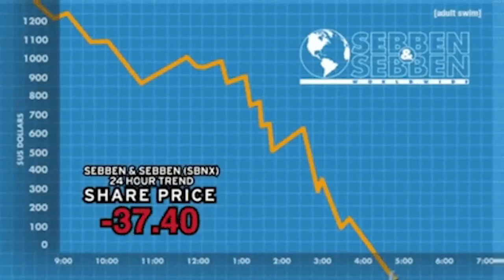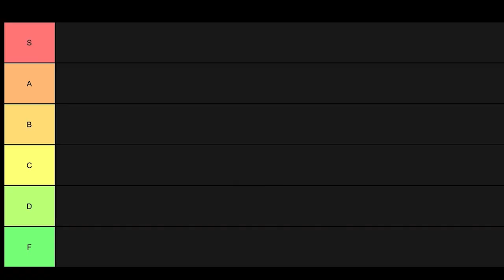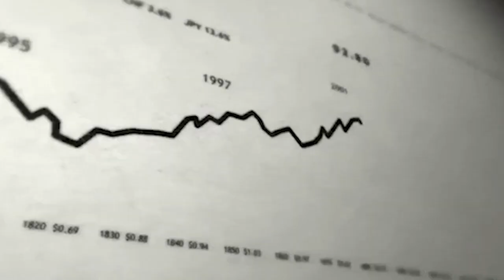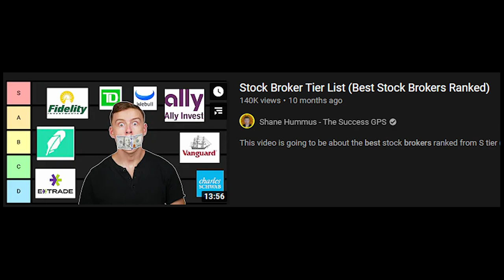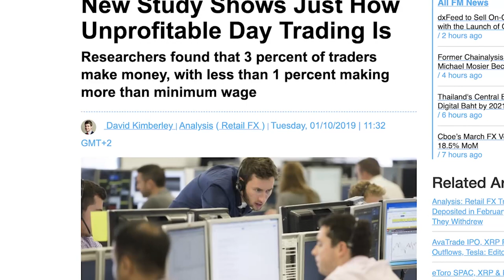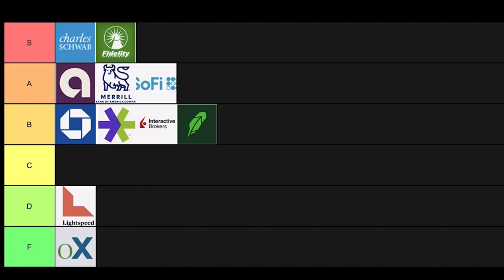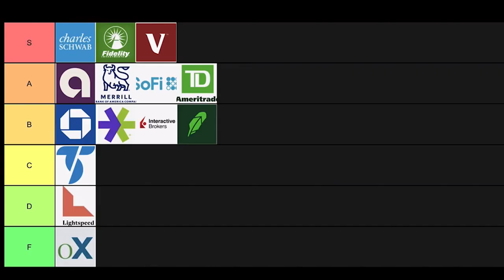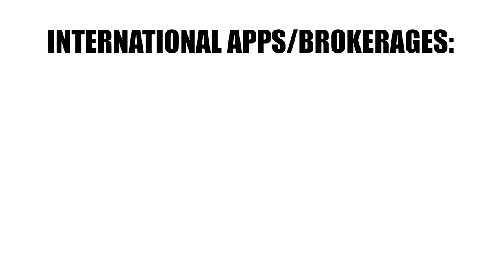Best Stock Broker For Beginners Tier List (Best Stock Brokerages Ranked)